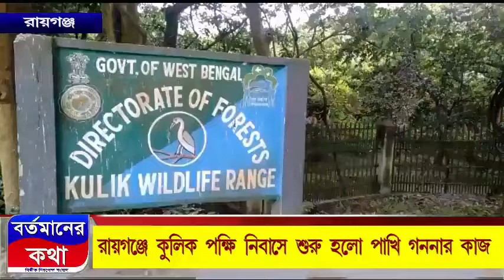রায়গঞ্জ কুলিক পাখিরালয়ে শুরু হল এবছরের পাখি গণনার কাজ